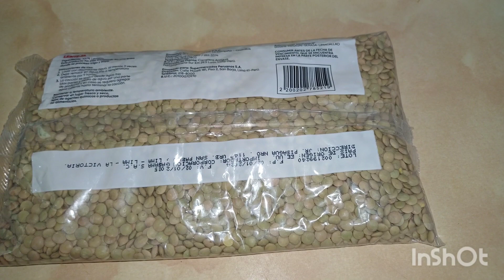preparando unas ricas lentejas para compartir con toda la familia 😋.